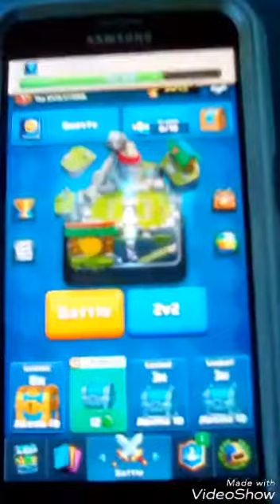Epic battles to the crown chest(clash royal)